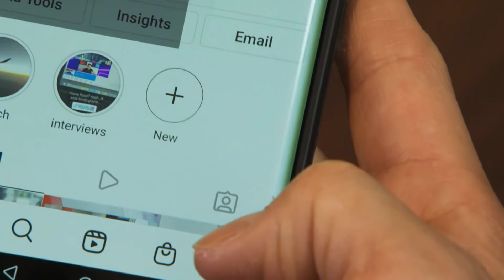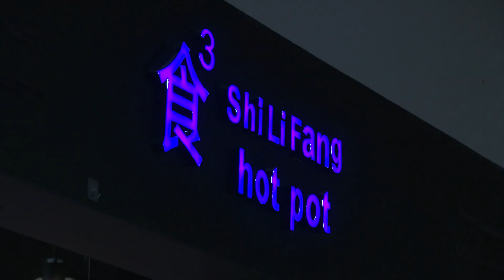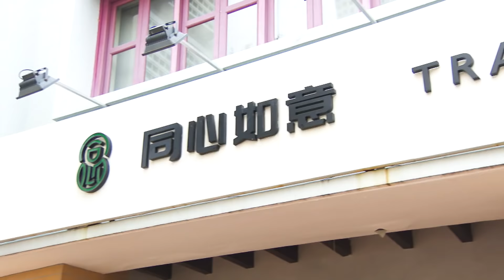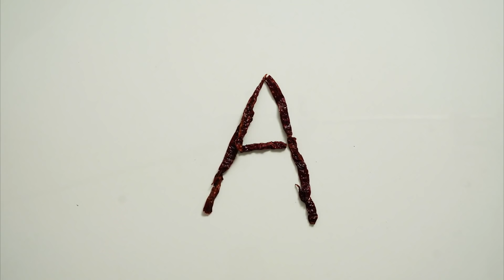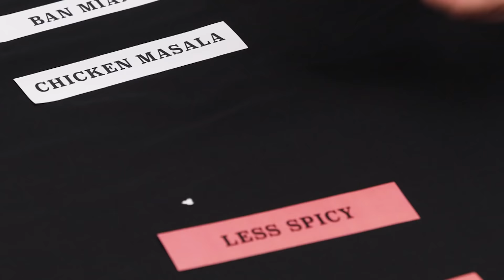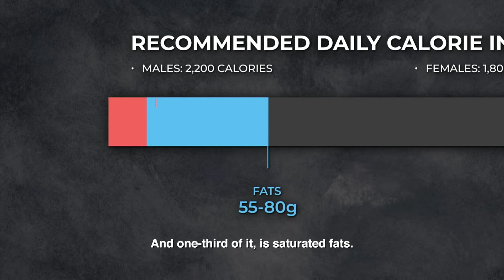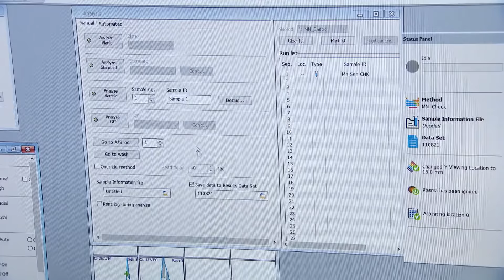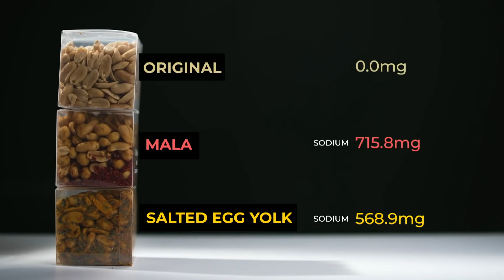Spicy Mala: What's Really In Your Mala Dish? | Talking Point | Full Episode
In a Talking Point social media crowdsourcing, we received the most number of requests to look into what’s in one of the latest food trends, Mala. This popular seasoning is now found in a wide array of dishes, from hotpots to snacks and even cup noodles. How and why did it become so popular, and what exactly is our love for mala doing to us?

Talking Point host Steven Chia digs into this spicy and numbing flavouring to find out.